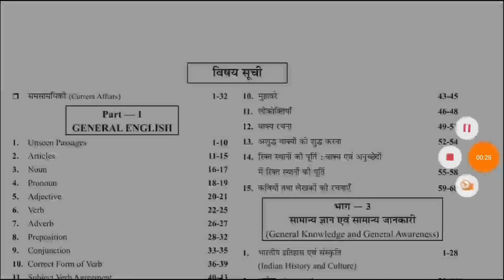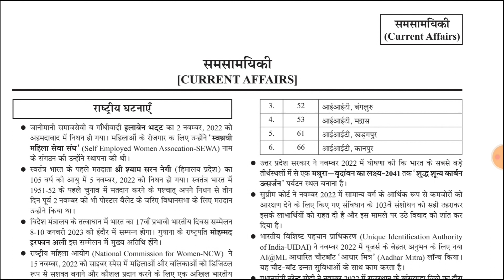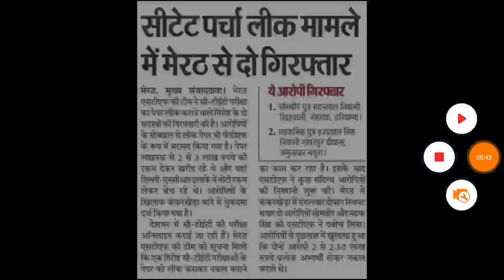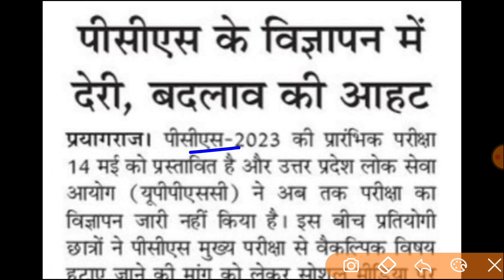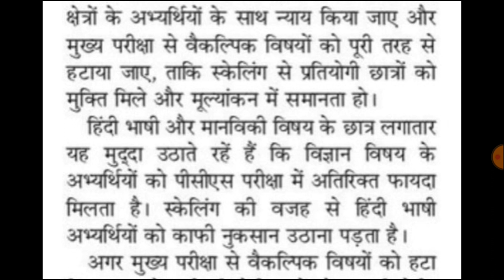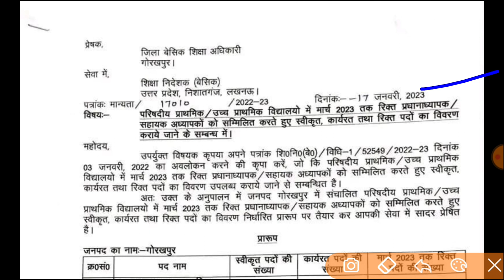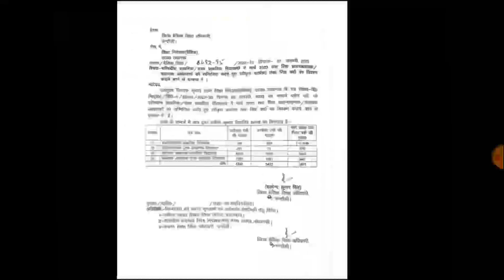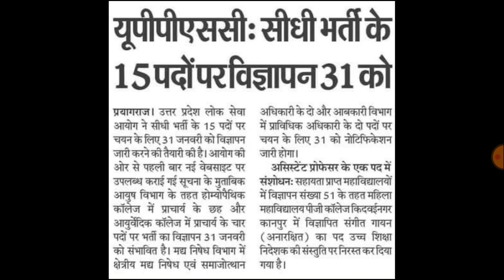SUPERTET 2023 नोटिस जारी, UP New Primary Teacher Vacancy, UP TGT PGT EXAM DATE, PCS NOTIFICATION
KVS PRT EXAM GUIDE BOOK 2023
BEST GUIDE BOOK

upbed 2022-24
upbed
यूपी बीएड
यूपीटेट
यूपी स्कॉलरशिप
Up scholarship status 2021-22
Up B.ed
Ctet 2022
UPTET 2023
SUPER TET
uptet update
17000 primary teacher vacancy in up
upprimary teacher online form date
17000 up teacher vacancy
Uptet 2023
Sueprtet vaccancy news
Super tet
kvs vacancy
Ctet 2022
UPPSC OTR Registration 2023,